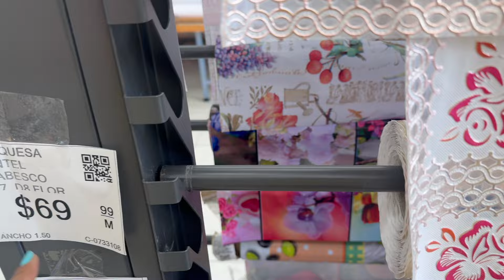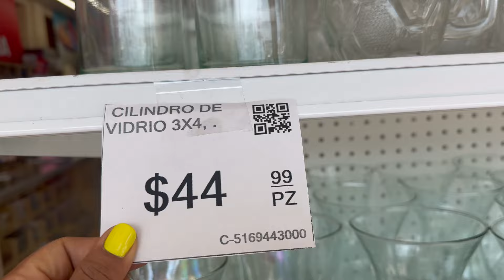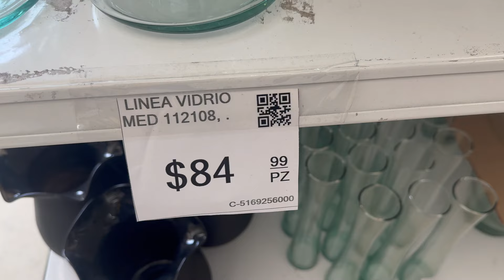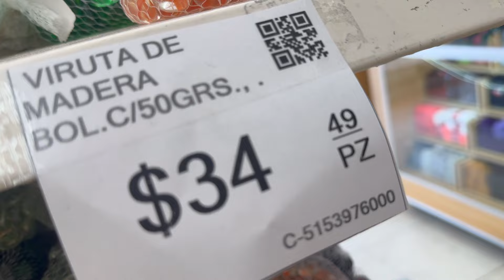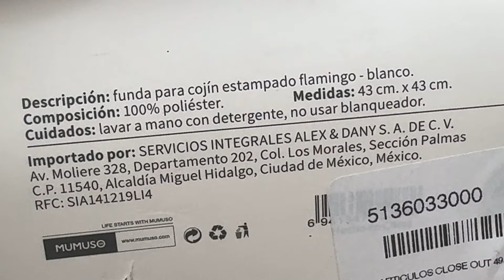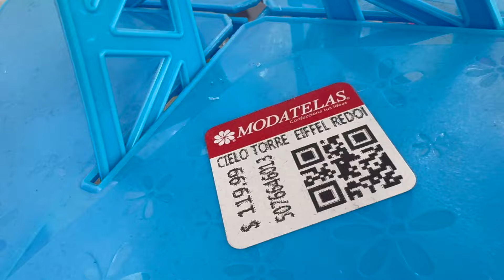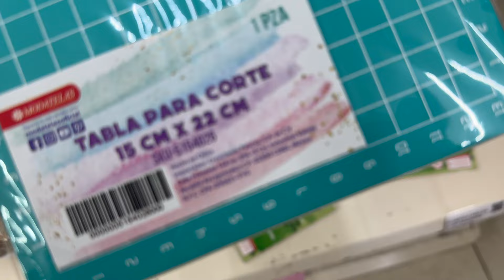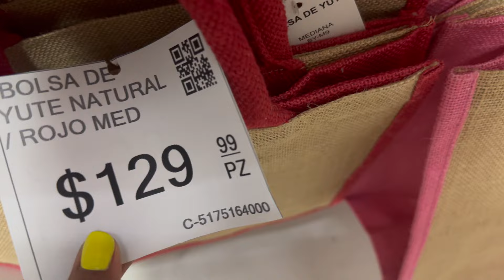MODATELAS ¿QUE ESTA LLEGANOO?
MIRA LO QUE ESTA LLEGANDO A MODATALES